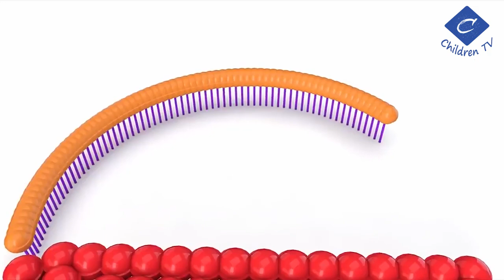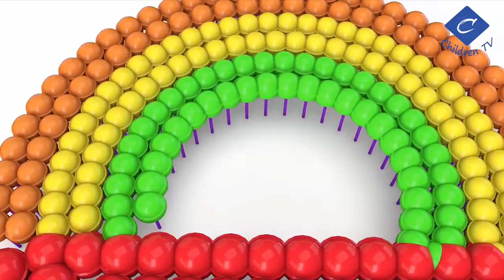Learn colors with Surprise eggs Soccer Balls Baby play Colors for Kids and Children